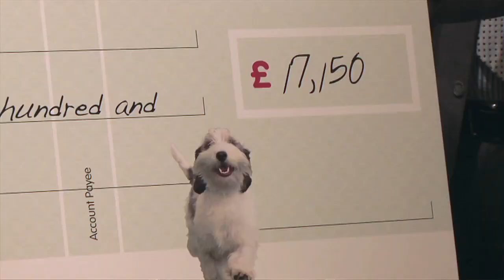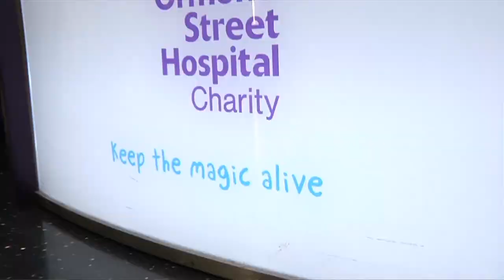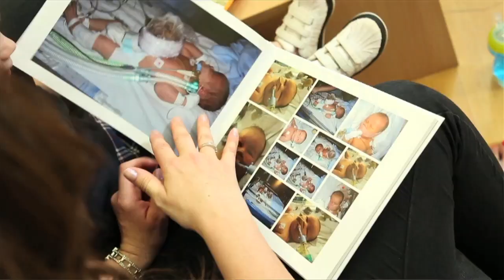Around the Dog World - March & Pawscars (Episode 29)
Crufts 2014, the world's most famous dog show, and the inaugural Pawscars awards ceremony, were the venues for Around the Dog World in March.
At the Pawscars we see who wins the 14 dog show related categories, all voted for by the public.
Followed by the four days of Crufts where the cameras catch highlights of some of the action in the breed rings throughout the weekend plus highlights of every group and Best in Show. Presenters Simon Baillie and Marina Scott speak to every winner moments after becoming a Crufts group winner.
And on Sunday night Best in Show winners and judge stop to talk about their time in the big ring.
Analysis from Andrew Brace.